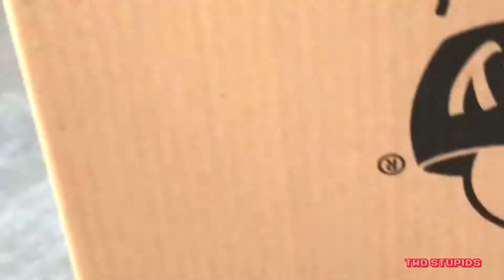Pimped Out Wagon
We made the coolest wagon in the world and to prove it we test a bunch of times.